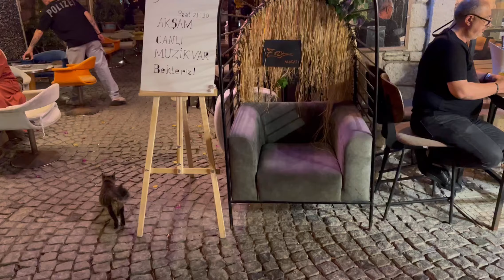Алачаты - самый красивый курорт Турции. Alaçatı - the most beautiful resort in Turkey.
Приглашаю Вас на прогулку по самому красочному курорту Турецкой Ривьеры.
I invite you to take a walk through the most colorful resort of the Turkish Riviera.